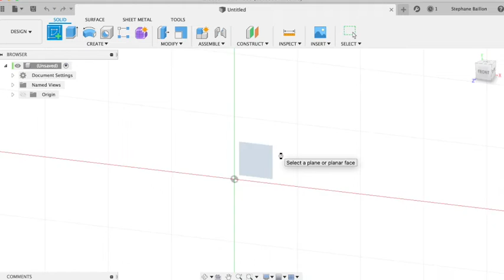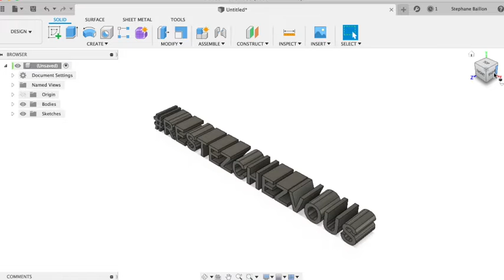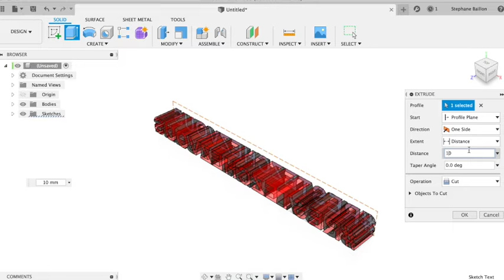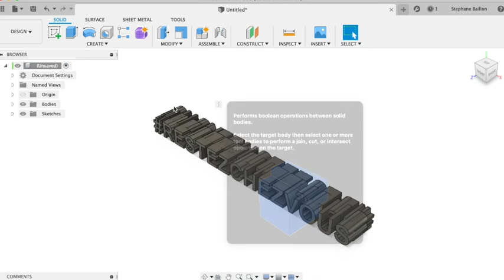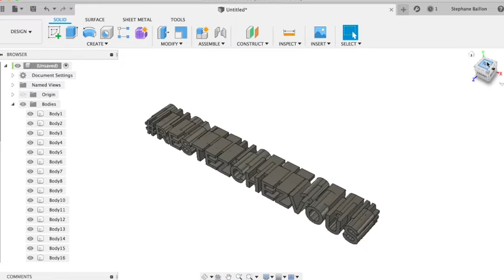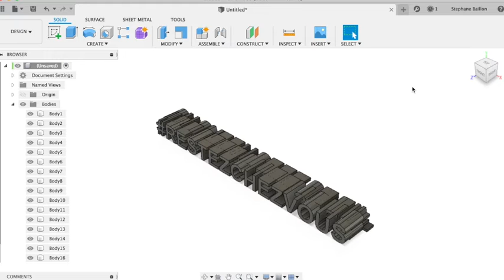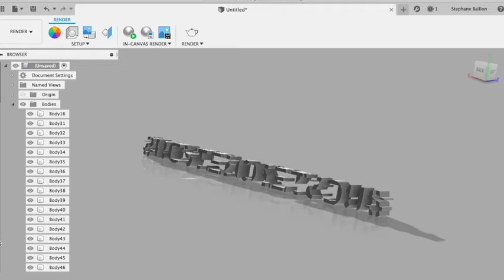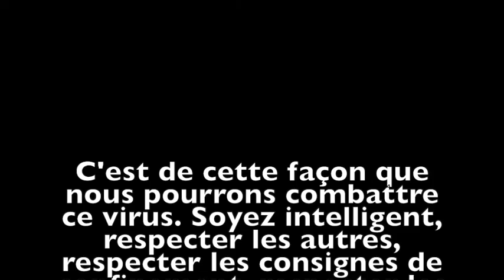CORONA VIRUS - MESSAGE DE SOUTIEN AUX PERSONNELS DE SANTE ET AUTRES.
Message à celles et ceux qui nous soignent, à celles et ceux qui sont obligé d'aller travailler malgré le confinement et qui risque leur vie à tout moment.